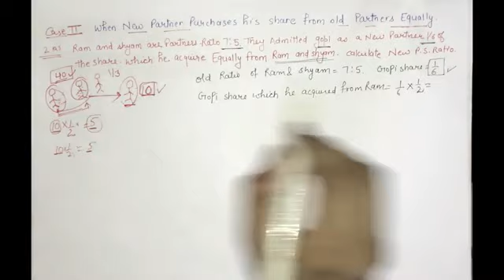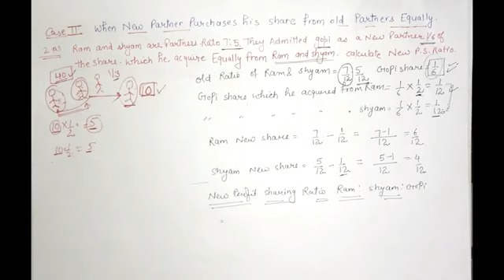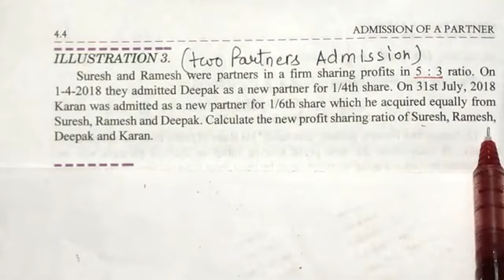Calculation of new profit sharing ration, sacrifice ratio Accountancy Class XII